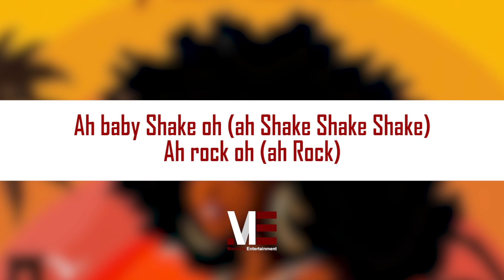Shakar EL – Sisi Havana Kizomba (Official Lyric Video)